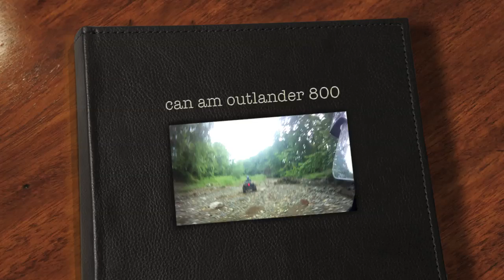can am outlander 800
thessanoniki atv